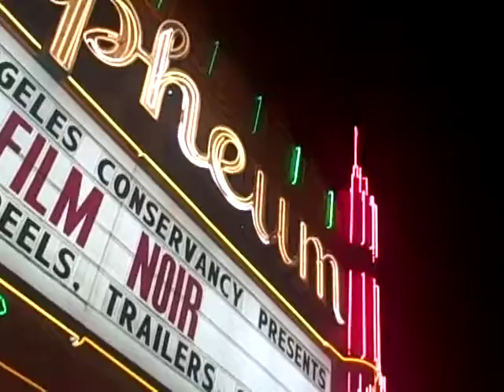Taste of LA "Orpheum Theater" - Computer.m4v